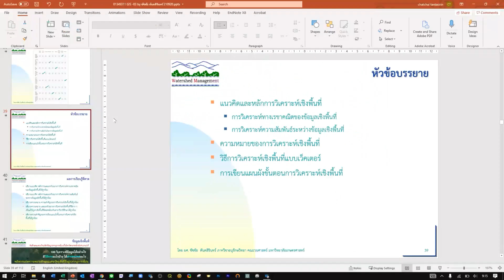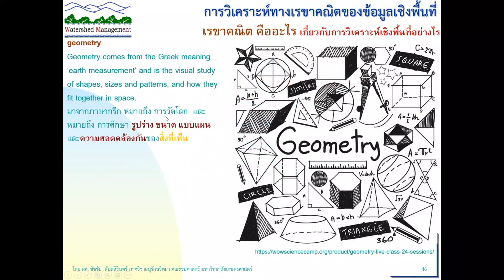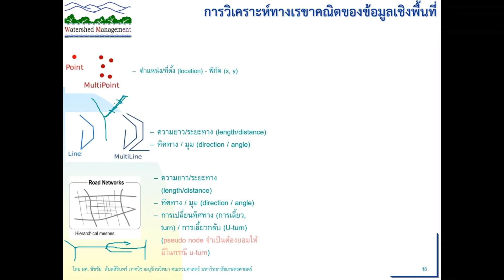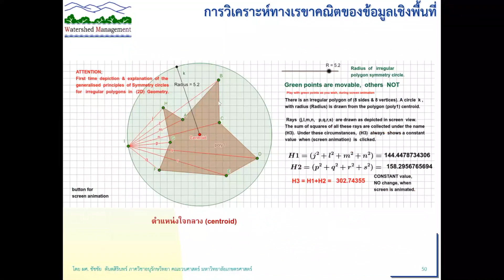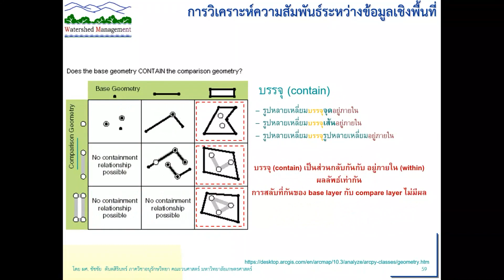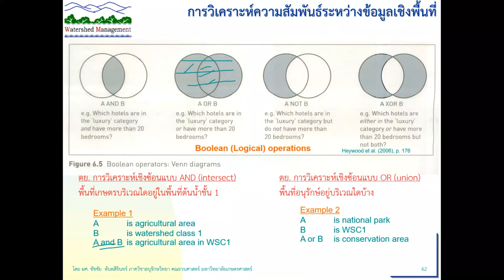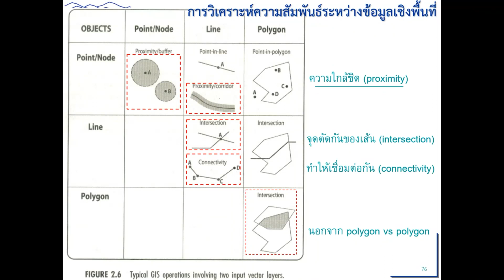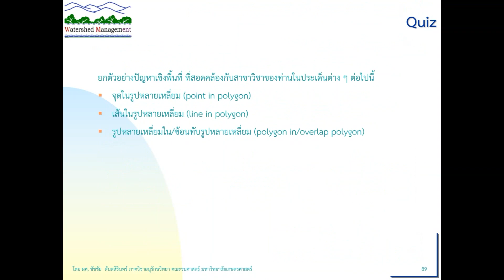ระบบสารสนเทศภูมิศาสตร์ (3.1) การวิเคราะห์เชิงพื้นที่-แนวคิดและหลักการ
ประกอบการบรรยาย รายวิชา 01349311 (พื้นฐานภูมิสารสนเทศศาสตร์)
โดย
ชัชชัย ตันตสิรินทร์
ภาควิชาอนุรักษวิทยาคณะวนศาสตร์